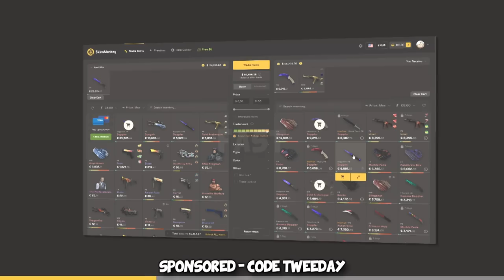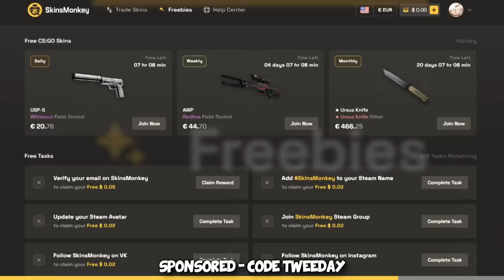Green is 100% TOXIC, but we still win...